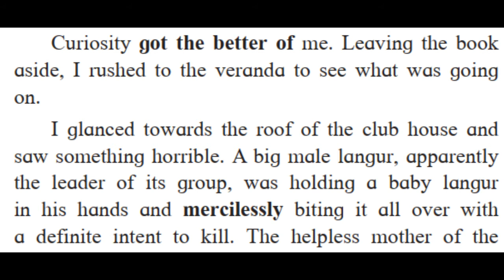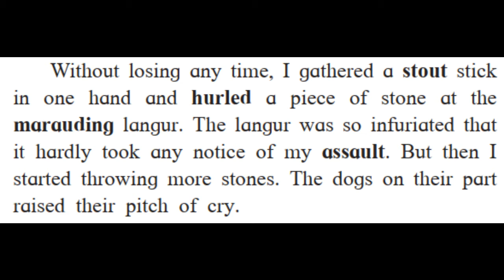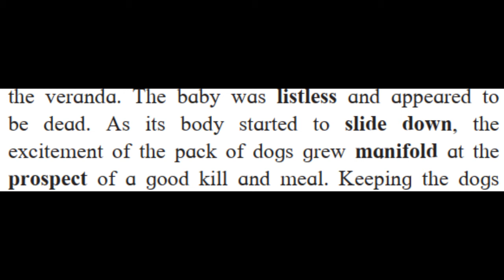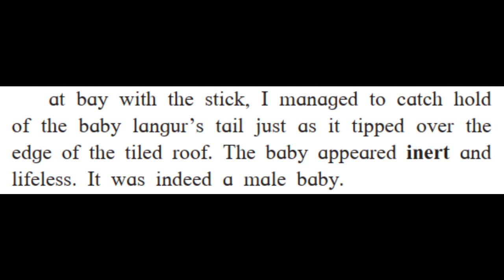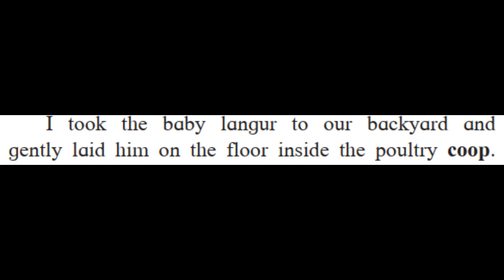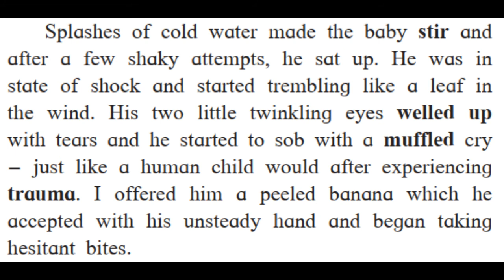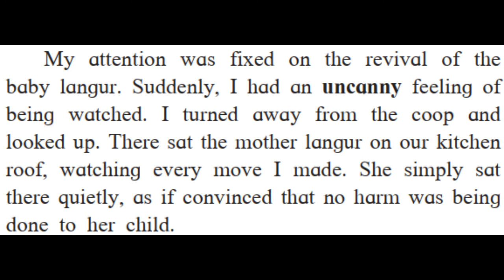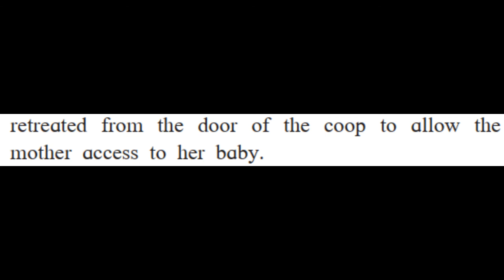An encounter of a special kind/ part 2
Hi! students we are going to learn part 2 of an encounter of a special kind

see the part 3 .